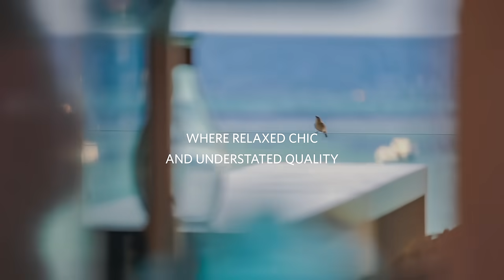The Suite Life at Nobu Hotel Ibiza Bay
Welcome to the Suite life at Nobu Hotel Ibiza Bay.
Find your private seafront escape where relaxed chic and understated quality meets easy indulgence.
A soothing sanctuary from the energy of the island: discover a chic combination of locally sourced Ibizan artwork and sleek modern conveniences in our suites.